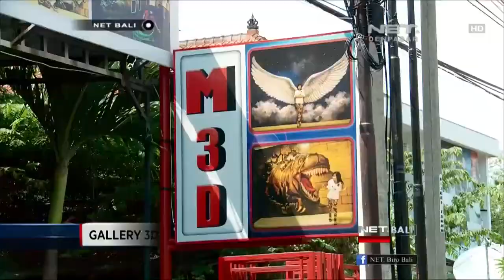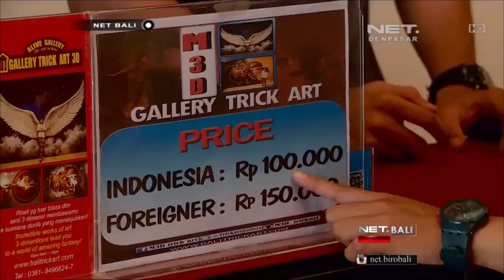DMZ BALI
DMZ 3D Art Museum adalah Korean 3D Trick Art Museum, Buka dari jam 9.00 AM – 10.00 PM. Seni ilusi 3D mulai dari korea dan dikembangkan ke seluruh dunia, sekarang hadir di Pulau dewata Bali tempat terindah untuk liburan di Indonesia.

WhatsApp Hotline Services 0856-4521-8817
Official Line Account @ebali (pakai @)